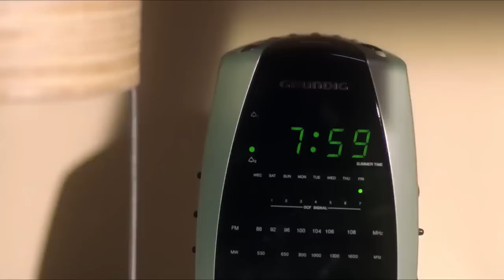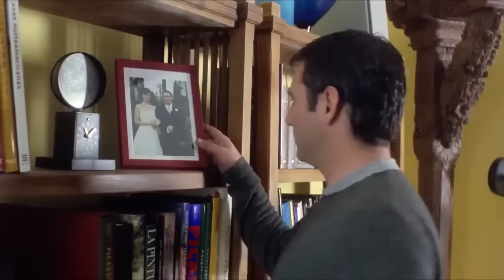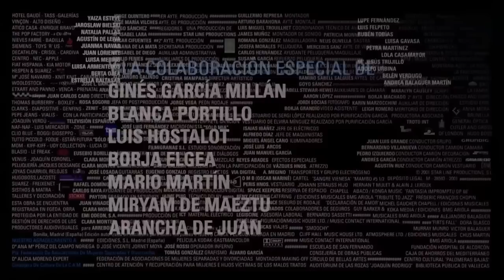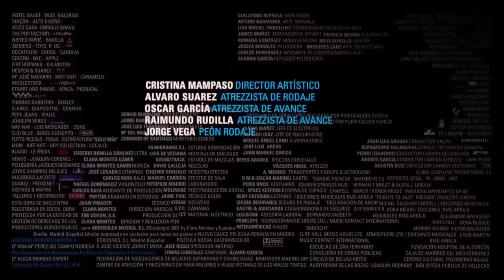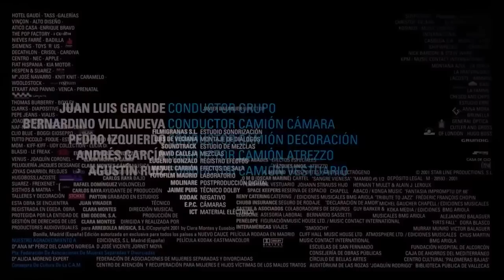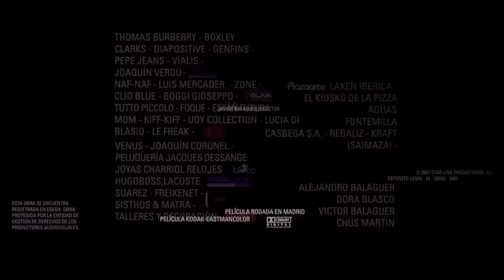Solo mía (película completa) sr